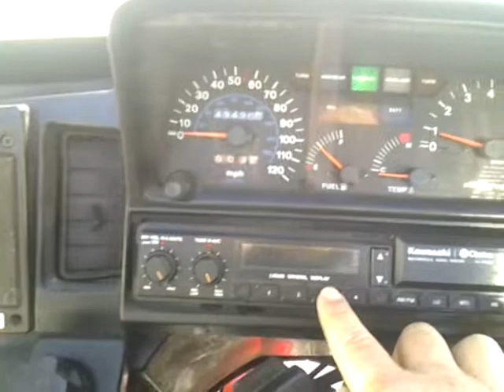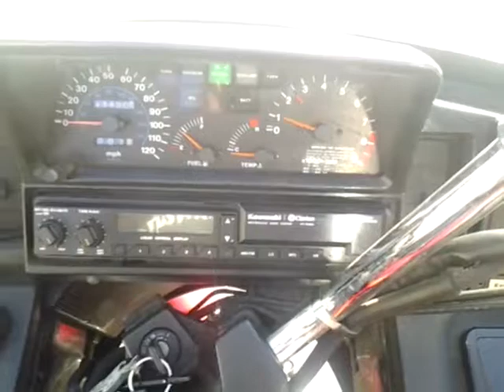1996 Kawasaki Voyager 12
Up for sale is my 1996 Kawasaki Voyager 1200 asking 2500 or best offer runs great everything works